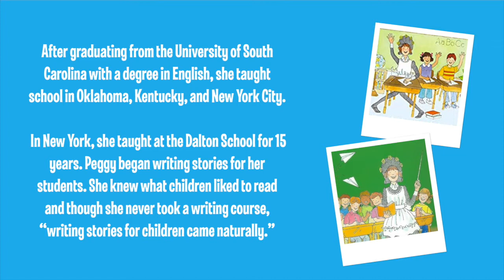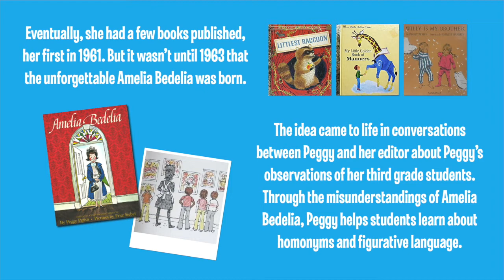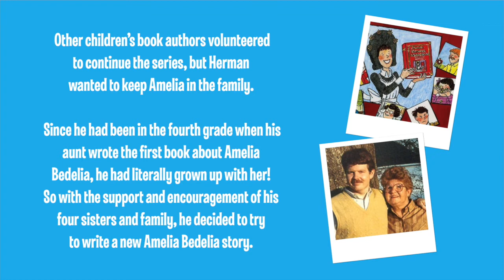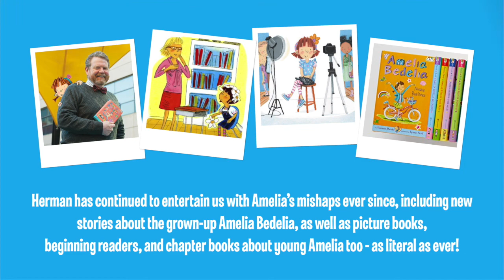Peggy Parish: "The Real Amelia"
This video is about Peggy Parish, author of the popular Amelia Bedelia books, and how the adventures of Amelia continued even after Peggy passed away.